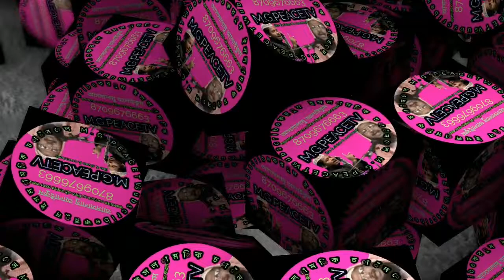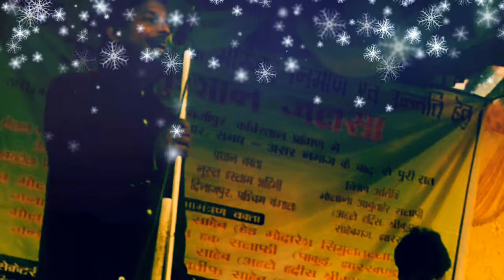নতুন একটি খুবই সুন্দর গজল m.g.peacetv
আমি আমার চ্যানেলে নিজেই গজল টি গেয়েছি